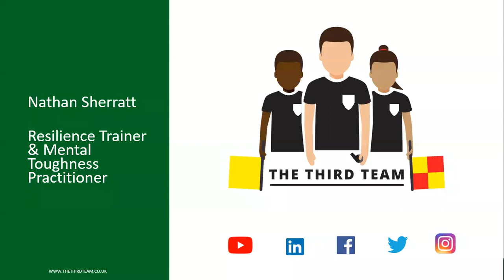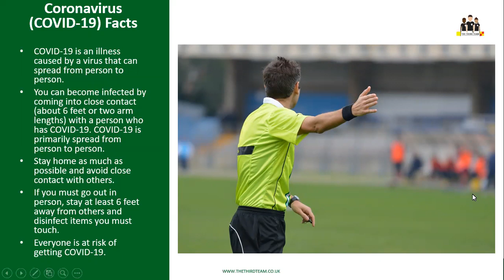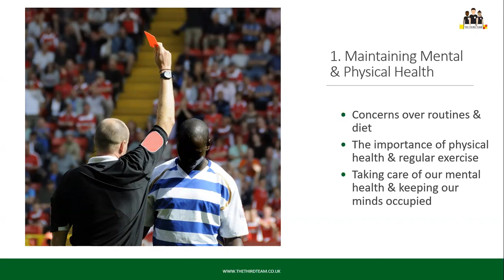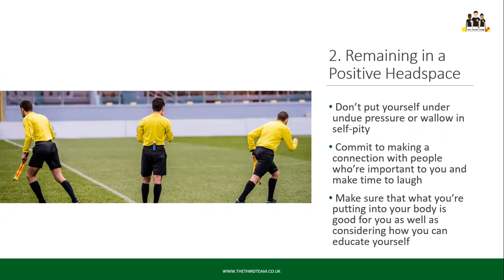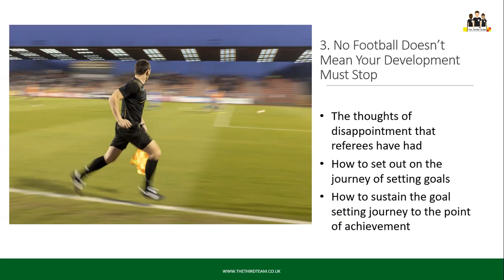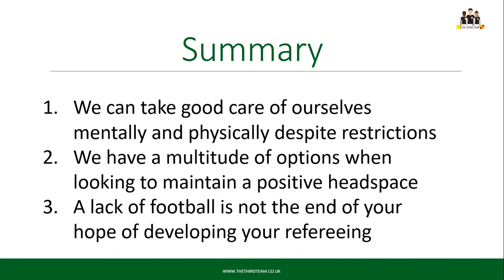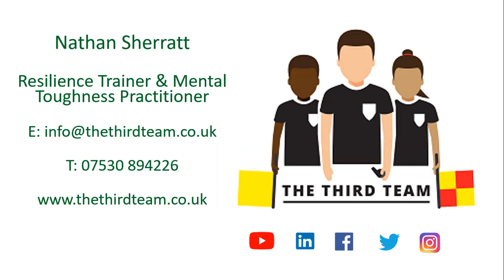Tackling COVID-19 as a Referee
In the latest Third Team Webinar, Managing Director, Nathan Sherratt explores the Coronavirus (COVID-19) pandemic and the impact which it is having on referees and football. This webinar looks at how referees can best maintain their physical and mental health, the ways in which referees can make sure that the headspace they're in is a positive one and how a lack of active football does not mean that the development of referees must come to a standstill.

The Third Team supports referees by providing them with awareness on all things related to Resilience to enhance Performance and improve Mental Health.
Additionally, they help educational institutions through the vehicle of refereeing alongside the Mental Health workshops they deliver in industry.